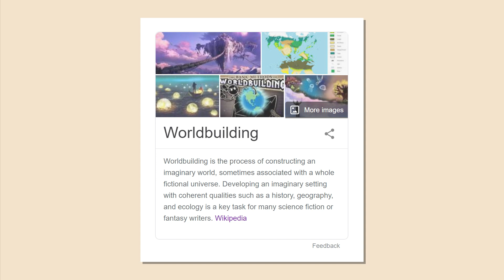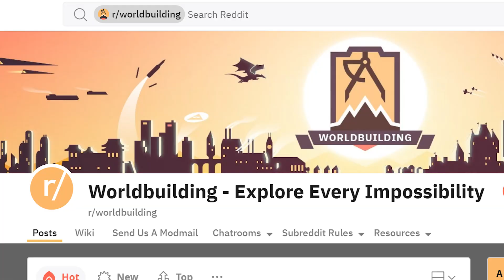B-side: Multimodal VR/Gaming (Worldbuilding)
What does multimodal AI mean for the world of VR and gaming?